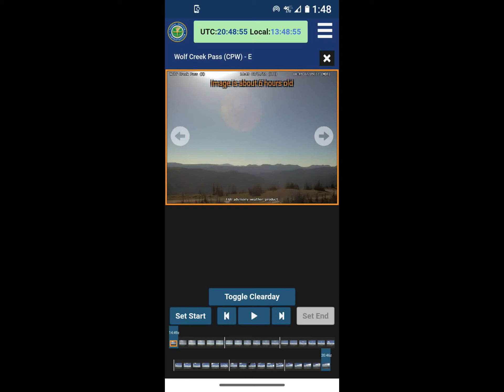Planets, X?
Planet Planets xX?? I have been watching this one and a few other planets from different cameras for a few years now. What I can tell you is, that this one has gotten larger or closer to earth.

You will see one airplane and one cloud pass in front pot-marked object, in one of the 12 frame grabs from the FAA camera, this indicates it is not, a sun flare, as a sun flare cannot produce/show objects behind the sun flare, as the sun flare is inside of the camera lensing system. This proves that we are seeing a rotating planet in Outerspace.